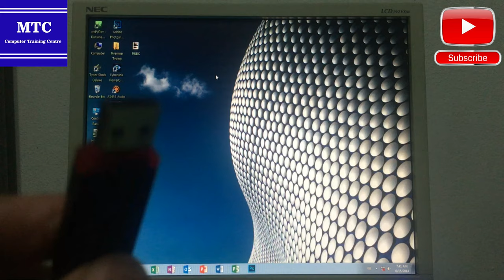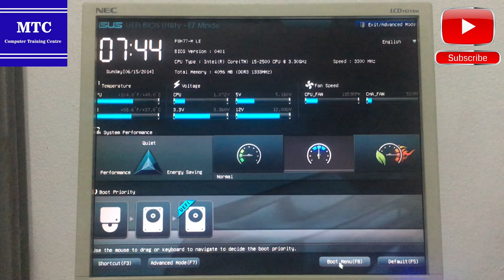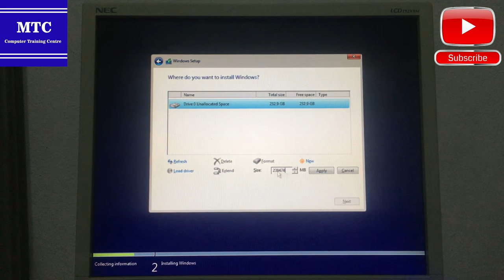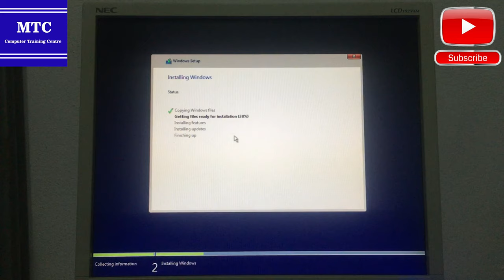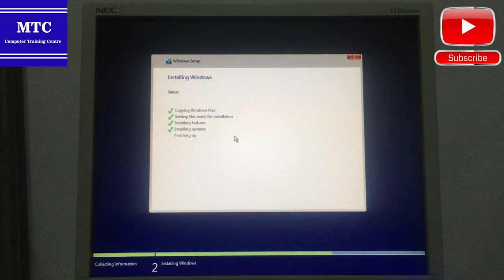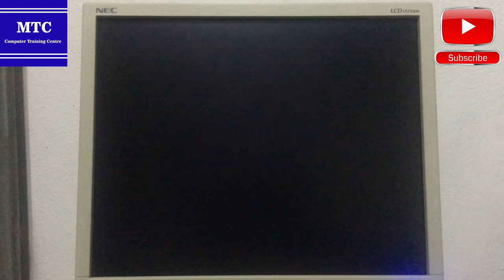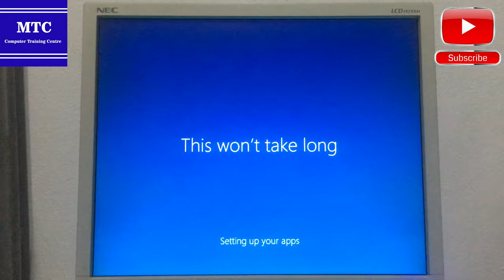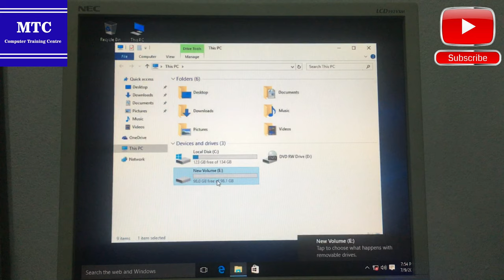Windows တင်နည်း အစ/အဆုံး (အသေးစိပ်)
အားလုံး အဆင်ပြေကြပါစေ